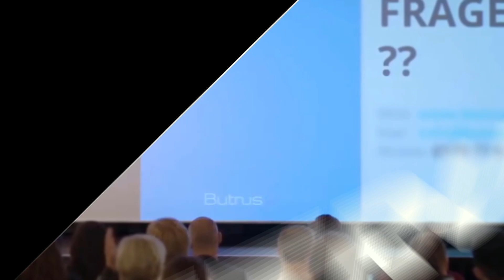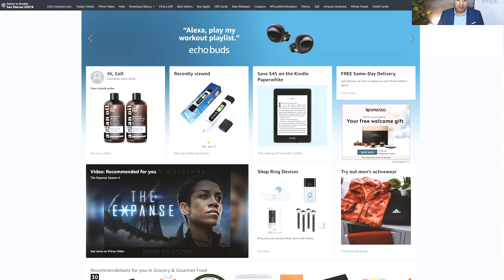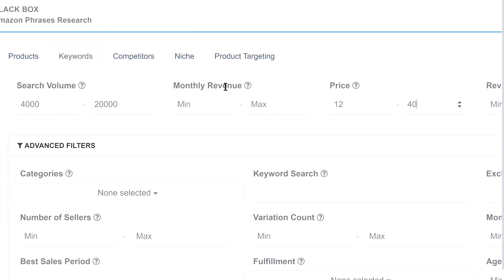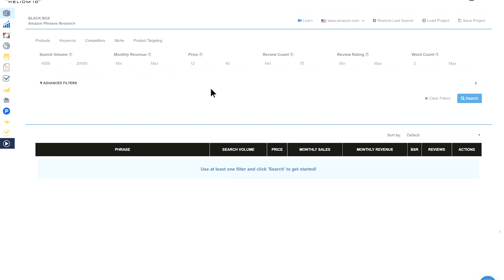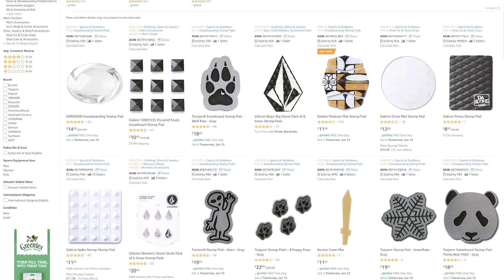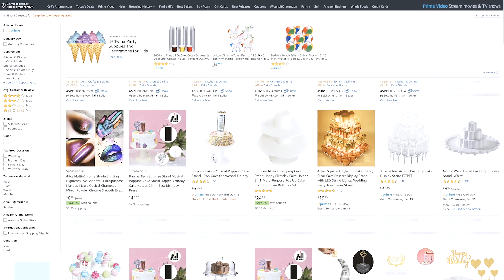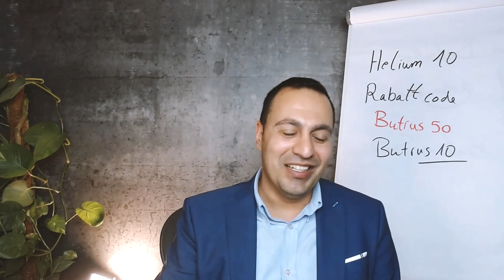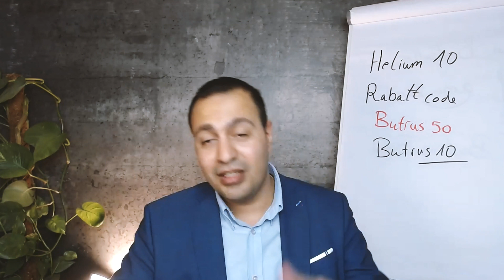wie finde ich Produkte für Amazon in 2020 ? Interview mit Helium10